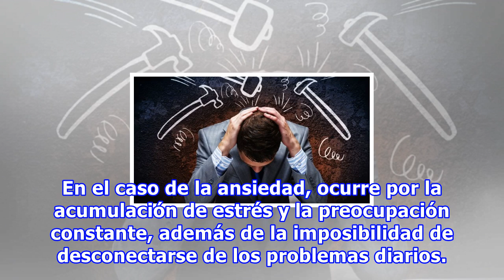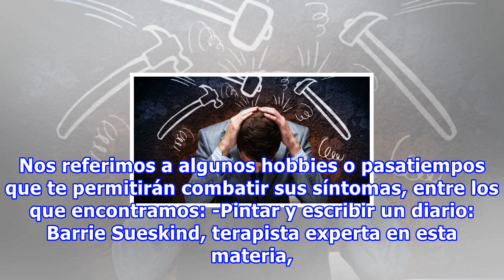Síntomas que no sabías que eran causados por la ansiedad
La Organización mundial de la Salud (OMS) señaló en 2016, en su informe “Depresión y otros Desórdenes Mentales Comunes”, que más de un millón de personas padecen ansiedad en Chile, lo que corresponde al 6,5% de la población. A pesar de ser un problema recurrente en nuestra sociedad, es un mal del qu...
Fuente: taringa